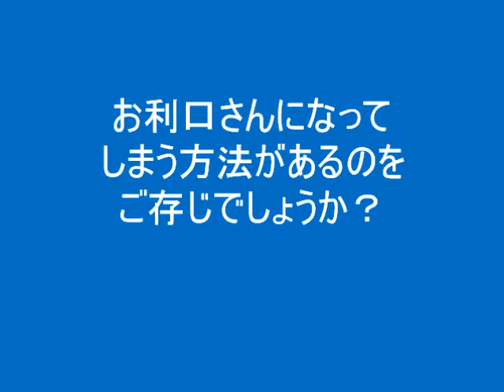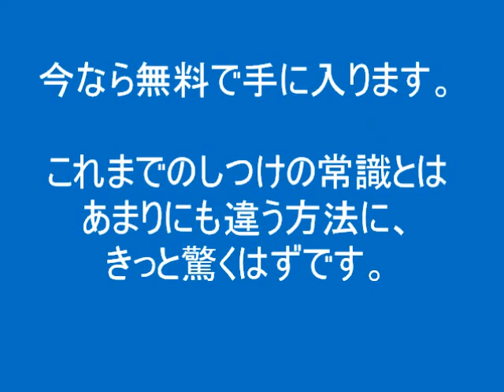犬のデンタルガムはあげすぎに注意！！！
愛犬しつけテクニック無料メール講座はこちら　→

犬のしつけ
犬のトイレ
噛む
噛み癖
甘え噛
吠える
散歩
留守番
マーキング
ペットシーツ
ペットシート
唸る
飛びつき
マーキング
しつけ教室
お手
おすわり
おかわり
待て
マテ
フセ
チワワ
シーズー
豆柴
ミニチュアダックスフンド
コリー犬
マルチーズ
激安
ペット通販
リード
ドッグフーズ
デンタルガム
犬のストレス
消化不良